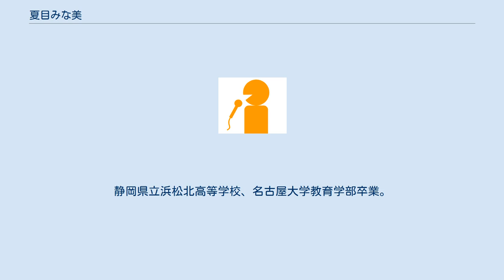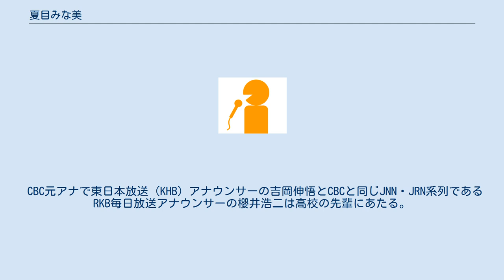夏目みな美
夏目 みな美（なつめ みなみ、1984年10月7日 - ）は、CBCテレビ（CBC）のアナウンサー。
 静岡県浜松市中区出身。
静岡県立浜松北高等学校、名古屋大学教育学部卒業。
2007年入社（同期のアナウンサーは氏田朋子・古川枝里子）。
 中学時代は吹奏楽部に所属。
パートはトランペット。
大学時代はフットサル部に所属していた。
CBCアナウンサー動画コンテンツ「たまり場」の公開収録「たまり場感謝祭」では特技のトランペット演奏をたまに披露する事がある。
 『FLASH』2009年5月26日号に掲載の「地方局美人アナ大追跡!」で、『サンデードラゴンズ』の放送日に出社から放送後の反省会まで密着取材を受けた（放送中の写真では、メインキャスターの若狭敬一・取材を受けた日のゲストコメンテーターの木俣達彦も写っていた）。
 2010年1月6日、ナゴヤドームで開催の「立浪和義選手に感謝する会」で同僚久野誠とともに司会を務めた。
 2010年11月18日、浜松市やらまいか大使に就任。
 2014年7月7日に入籍。
2016年4月に妊娠5ヶ月であることをブログで発表。
 2016年7月2日より産休へ入り、9月に長女を出産した。
 2017年7月21日、『つボイノリオの聞けば聞くほど』の11時のニュースから復帰した。
 CBC元アナで東日本放送（KHB）アナウンサーの吉岡伸悟とCBCと同じJNN・JRN系列であるRKB毎日放送アナウンサーの櫻井浩二は高校の先輩にあたる。